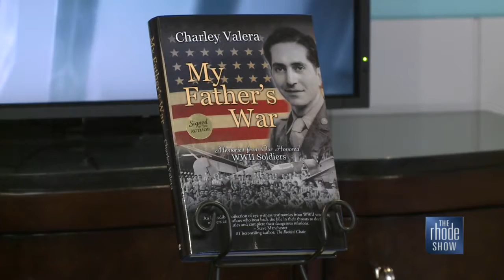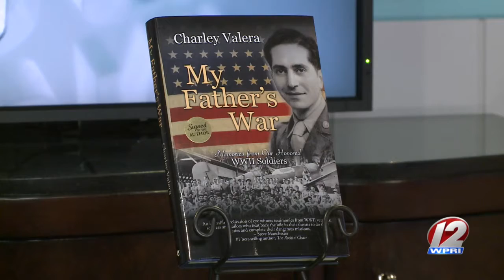My Father's War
This morning we were joined by author Charley Valera who has written a remarkable new book entitled "My Father's War: Memories from Our Honored WWII Soldiers."

From why he wrote this to the response and stories of those involved, Charley discussed this most impressive project.